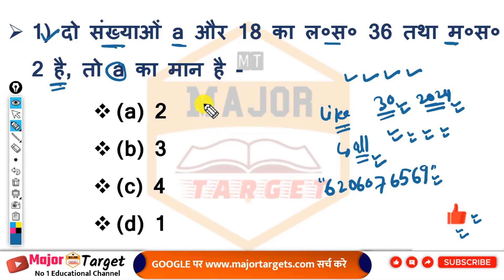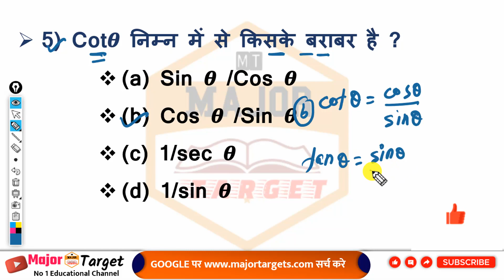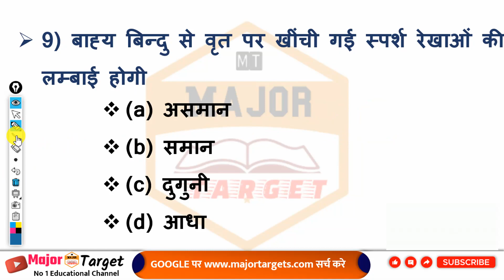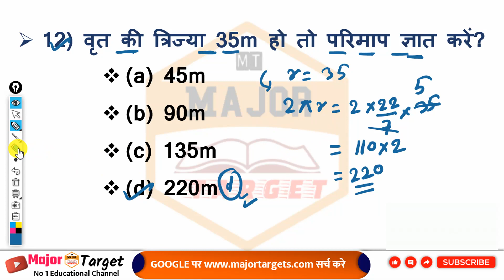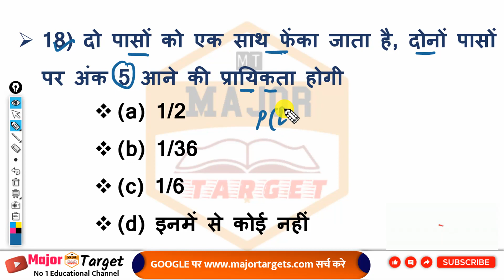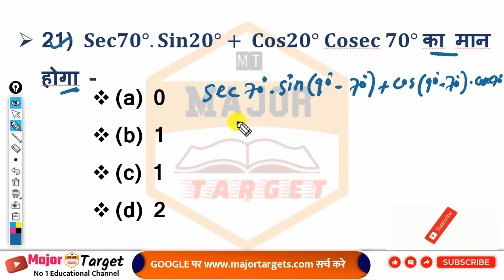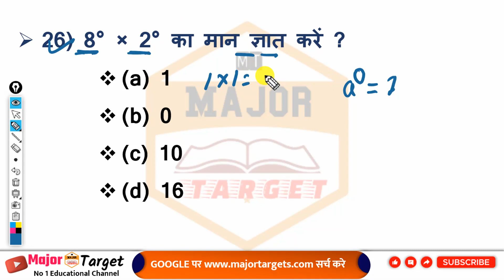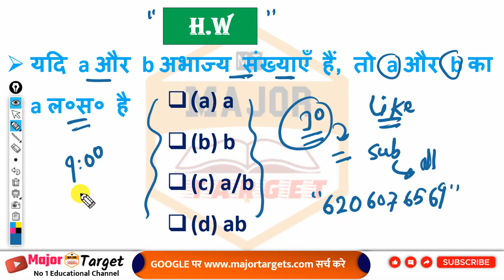Class 10th Math Objective Question 2024 || Bihar Board Class 10 Math Model Paper 2024-जल्दी देखे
हैलो दोस्तों स्वागत है आपके अपने चैनल major target में इस चैनल में हम क्लास 10th के सभी विषयों का अच्छी तरीके से करते है आपलोग इस चैनल से तैयारी कीजिए फाइनल बोर्ड परीक्षा में 480+ नंबर आएगा 🙏 अगर विडिओ अच्छी लगी विडिओ को like👍और अपने दोस्तों के पास इस विडिओ को जरूर share ↪ और चैनल को जरूर SUBSCRIBE कीजिएगा धन्यवाद 🙏🙏🙏🙏🙏🙏

Topic Covered👍👍👍👍👇👇👇:-
bseb class 10 math important objective question
10th science vvi objective question
class 10 math exam 2024
10th math vvi objective question
class 10 maths chapter 5 objective question
class 10 maths chapter 1 objective question